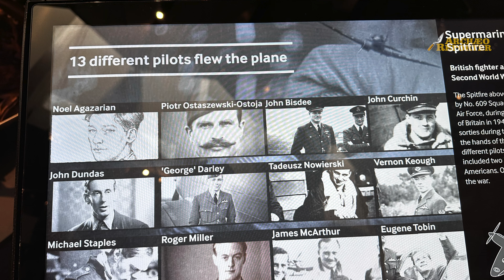Spitfire e Zero, all'Imperial War Museum due esemplari di caccia con una storia stratificata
Questo Caccia Zero, uno dei simboli bellici dell’Impero Giapponese,  fu scoperto nel folto della jungla dell’Isola di Taroa, ben 50 anni dopo la fine della seconda guerra mondiale. E’ uno dei tanti relitti di quest’isoletta delle Salomone, la più a est delle basi aree del Sol Levante durante il conflitto, ridotta così a fine guerra. Anche nel fitto della vegetazione ci sono tuttora relitti, ma questo è all¬¬’Imperial War Museum di Londra, simbolo di quanto, appunto la guerra f¬¬osse veramente mondiale e globale. È un vero reperto di archeologia dei conflitti

Di questo Spitfire del museo sappiamo molte cose, in quanto oggetto. Che, ad esempio, fu ordinato nel 1939, che servì nel 609esimo squadrone e che combatté per tutta la battaglia di Inghilterra.

Sappiamo che – da 20 luglio al 7 ottobre 1940 compì ben 59 missioni, ad un’altitudine tra i 1200 e 7500 metri. La livrea è ancora quella originale dell’entrata in servizio.

Fino a qui l’impressionante curriculum di questo singolo velivolo, che seppe svolgere egregiamente il suo compito bellico.
Ma la biografia dell’oggetto, in questo caso, si arricchisce di fondamentali informazioni incrociando le fonti e i documenti. Nel corso della battaglia ai comandi si alternarono ben 13 piloti, di cui due americani. Di questi, solo sei sopravvissero fino al termine della Seconda guerra mondiale.
Con lo Spitfire, abbatterono e danneggiarono vari modelli di aerei tedeschi.

Due oggetti della cultura materiale che possono raccontare molto